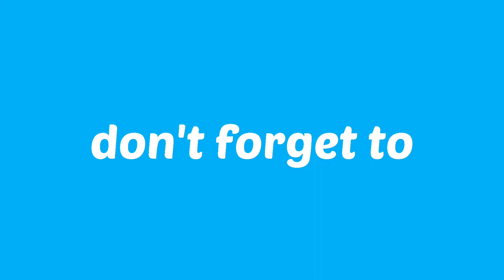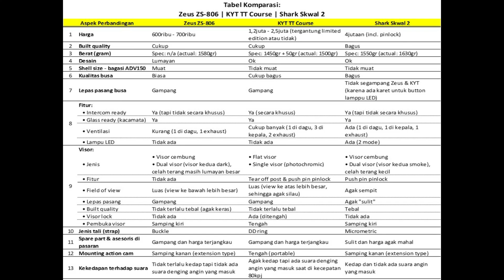Perbandingan 3 Helm Pribadi (Zeus ZS-806 | KYT TT Course | Shark Skwal 2) - Vlog #102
Video ini mengenai perbandingan 3 helm yang saya gunakan sehari-hari. Helm-helm ini berasal dari 3 segmen harga yang berbeda-beda. Namun tujuan akhir dari perbandingan ini bukan semata-mata menunjukkan hel mana yang terbaik, namun lebih kepada kesesuaian dan kenyamanan kita saat memakai helm tersebut.
Apa yang saya sampaikan di video perbandingan ini mungkin saja bisa berbeda dengan user lain saat memakai helm yang sama, karena pada dasarnya pertimbangan dalam menilai kenyamanan memakai helm sifatnya adalah subyektif.

Terima kasih.